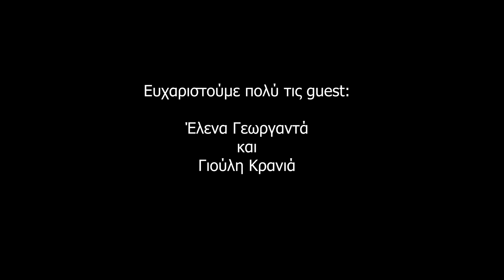Άνω Κάτω - Γιώργος Τέρτης || Official VideoClip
Μουσική: Μπάμπης Βώρος
Στίχοι : Κώστας Κριτζιλάκης
Ενορχήστρωση,κιθάρες,πλήκτρα,μπάσο : Γιαννικόπουλος Γιώργος
φωνητικά : Έλενα Γεωργαντά - Γιαννικόπουλος Γιώργος

Ηχογράφηση/ Μix/ Mastering : Orange Recording Studio, Patras

Στίχοι:
Νόμιζα πως θαύματα δεν γίνονται
Μα έλα που έφερε η ζωή εσένα
Που καμιά μαζί σου δεν συγκρίνεται
Σου 'χει δώσει ο θεος το στέμμα

Άνω κάτω με 'εχεις κάνει
εντελώς με έχεις τρελάνει
Άνω κάτω τα χεις φέρει
Μου χεις πάρει το μυαλό
Στο κορμί σου εξαρτημένος
Στα αλήθεια ερωτευμένος
Και για όλα τ'άλλα αδιαφορώ

Είσαι οτι καλύτερο μου έτυχε
Δώρο της ζωής είσαι για μένα
Το βέλος του έρωτα σου στόχο πέτυχε
Και οι δύο καρδιές μας γίναν ένα

CREDITS:
🎥Filmed & Edited : Τηλεμάχος Τσουραμάνης

Make up : Αλεξάνδρα Μαζαράκη
Hairstyling: Αλέξης Κυριακοπούλος
Μοντέλο: Καλομοίρα Κυριαζοπούλου
Guest stars: Έλενα Γεωργαντά - Γιούλη Κρανιά

Την ένδυση της Έλενας Γεωργαντά και Καλομοίρας Κυριαζοπούλου επιμελήθηκε η Morena Spain.
Αξεσουάρ Vivian's made

Ευχαριστούμε πολύ το Πλαζ ΕΟΤ Πάτρας για την παραχώρηση τού χώρου